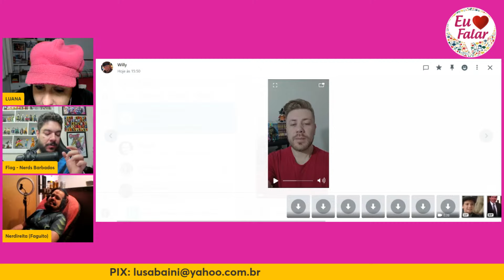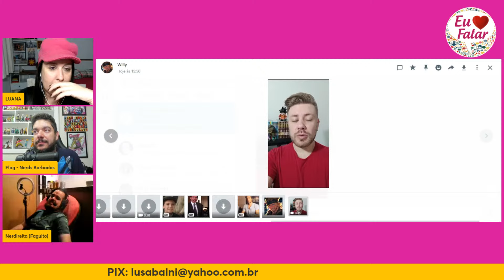VAMOS JOGAR CONVERSA FORA #18 | Especial de Aniversário: 39 Aninhos!!!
Tô ficando velha, meus lindos!
Simbora jogar conversa fora!!!